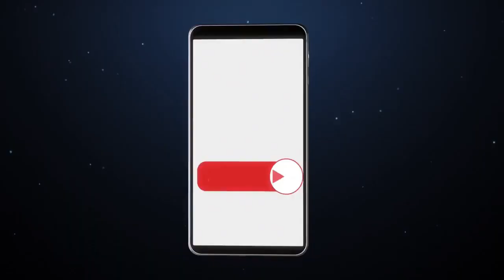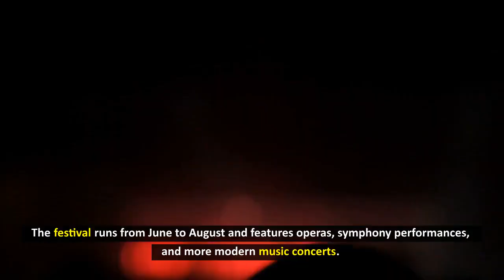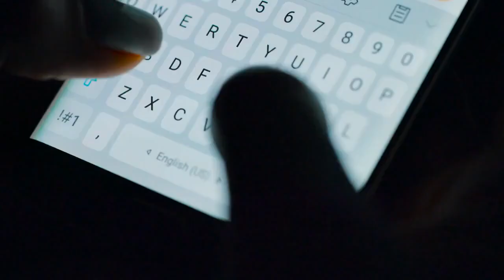Top 15 Things To Do In France! holidays in france holidays france top15 things to do in France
For more than two decades, France has reigned as the world’s most popular tourist destination, receiving 82 million foreign tourists annual. People from all over the world are drawn to France’s sophisticated culture, dazzling landmarks, exquisite cuisine, fine wines, romantic chateaux and picturesque countryside. Here’s a look at the best places to visit in France:

Life is pretty stressful as it is and there are many ways to relieve that!